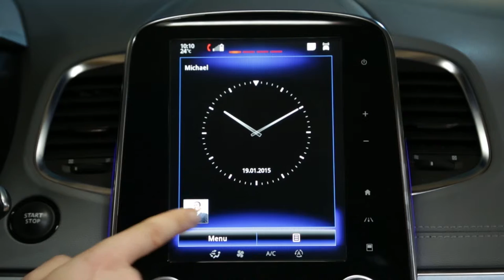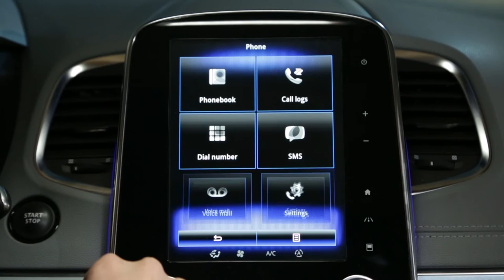Kako provjeriti zapisnik telefonskih poziva ?